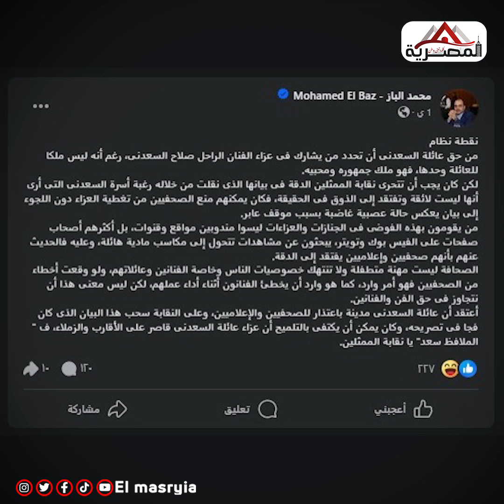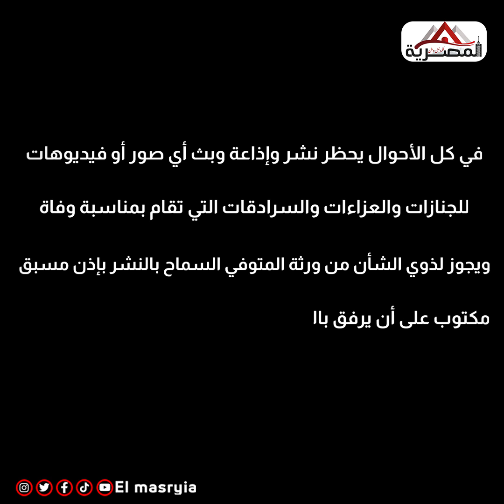جنازة صلاح السعدني تشعل الأزمة.. ضوابط تغطية جنازات الفنانين على طاولة البرلمان | التفاصيل كاملة